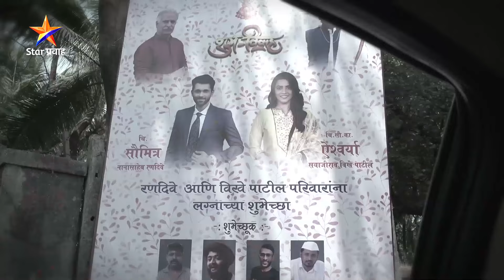Gharo ghari Matichya Chuli | Today's Episode 27 -1 | ऐश्वर्या आली आहे मंगळसूत्राची डिजाईन दाखवायला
ऐश्वर्या आली आहे मंगळसूत्राची डिजाईन दाखवायला...
‘घरोघरी मातीच्या चुली’
सोम-शनि संध्या. 7:30 वा. Star प्रवाहवर.